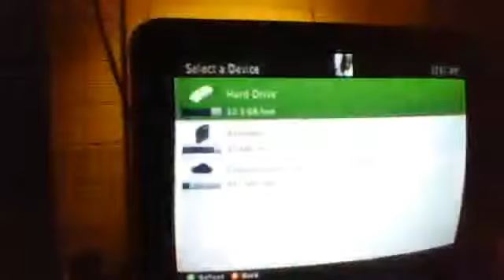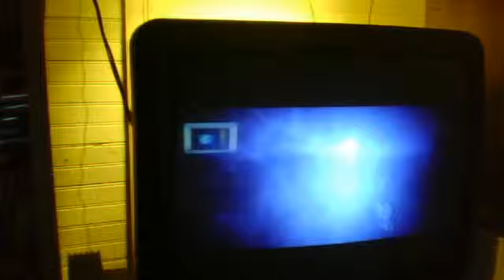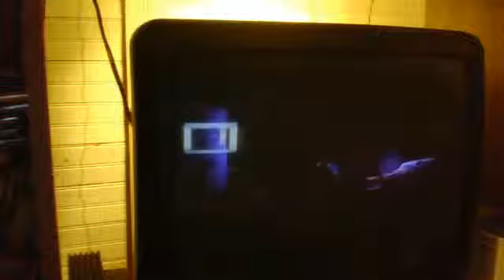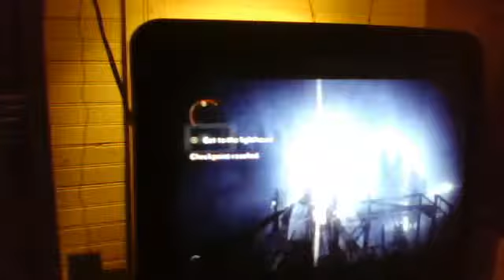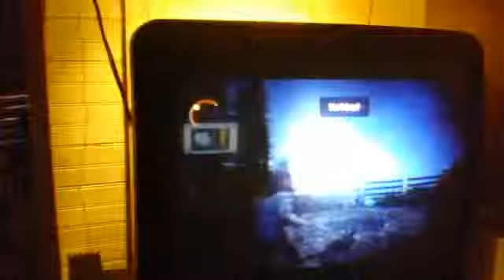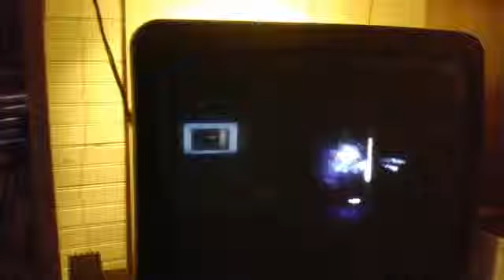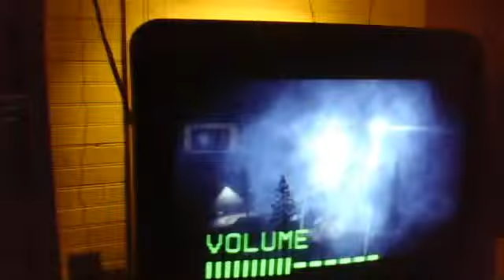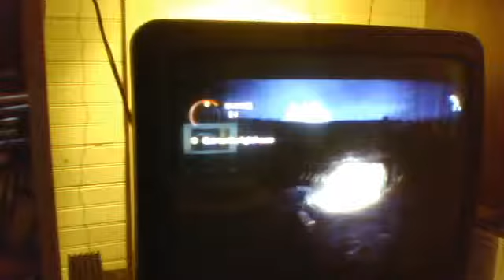gaming with sprinkletoes:Alan wake episode1:The begining